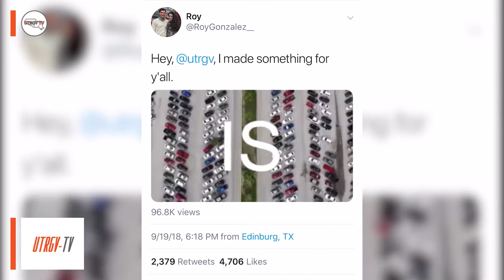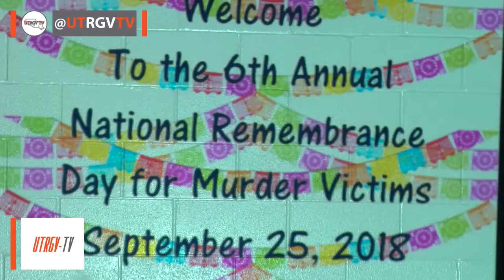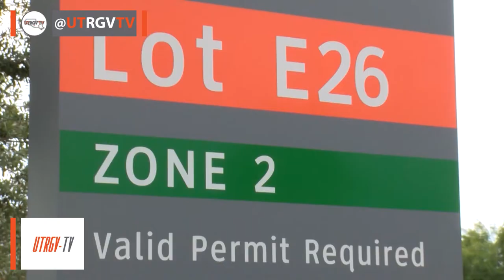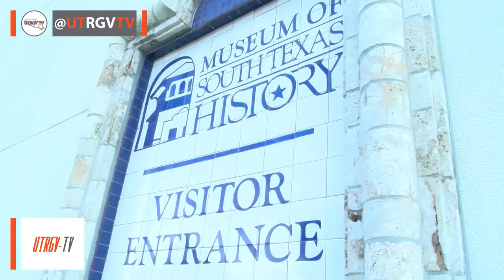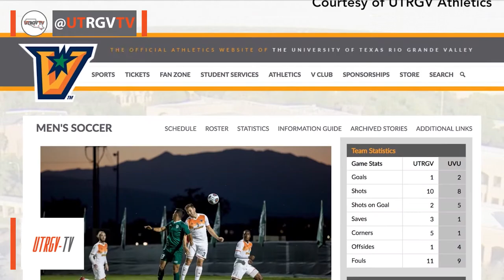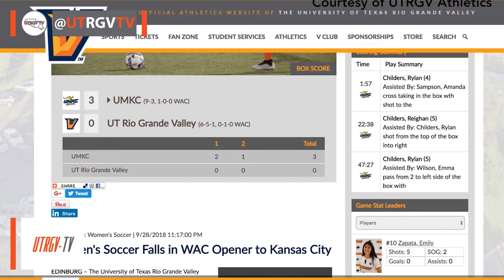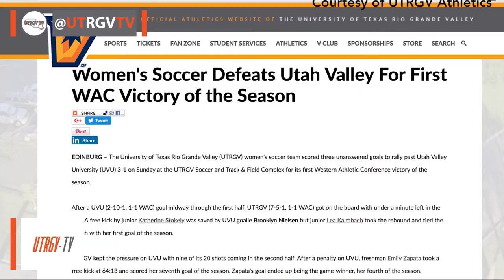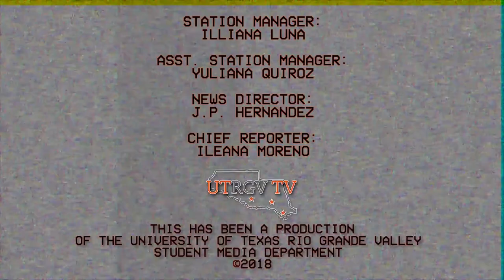UTRGV-TV Newscast: 10-2-18 Newscast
On this week's UTRGV-TV Newscast: The Rio Grande Valley Empowerment Zone brings the community together for its 6th Annual National Day of Remembrance for Murdered Victims; plus, Ileana Elizabeth Moreno sits down with the student who created a video about the lack of parking on campus that went viral on social media; Wilmer Valderrama kicks off the fall's Distinguished Speaker Series; Nathaniel Puente interviews Mercedes band Jetwad for this week’s edition of Music Craft; and much more.